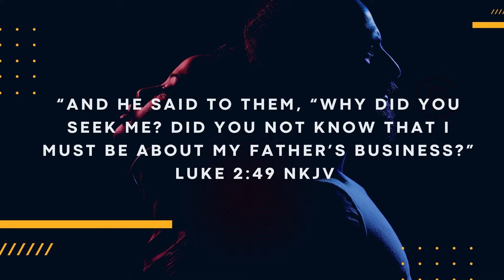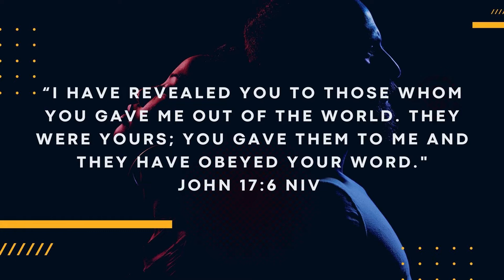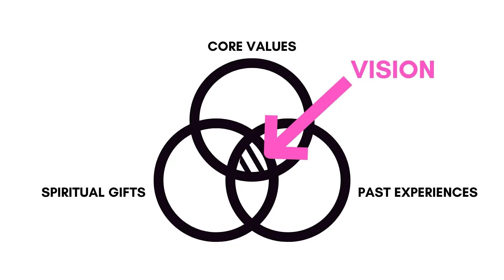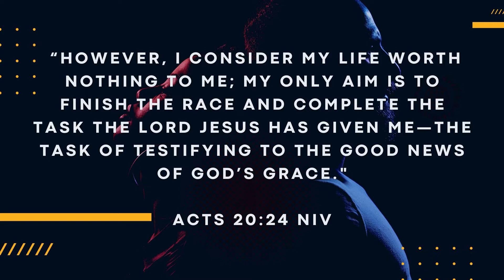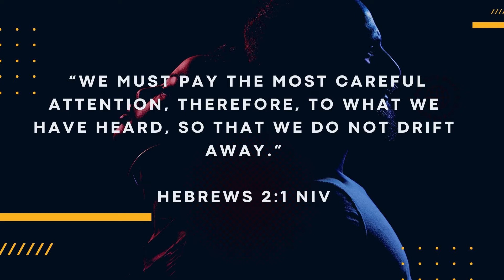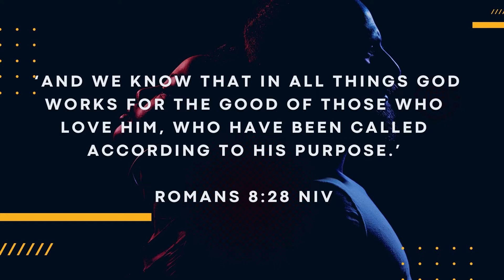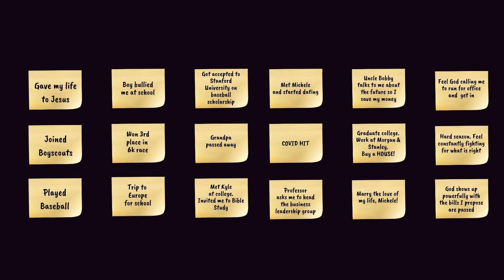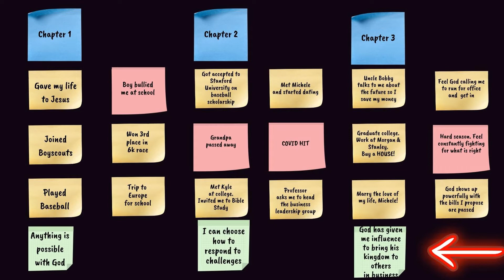Discovering Your Role in God's Story - January 30, 2022 | Christian sermon videos | Sermon messages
Welcome to New Hope Aloha Pau'ole. Come and be a part of God's Story! Many of us are heading somewhere, but few of us are heading somewhere on purpose. Discover your past experiences can reveal your role and purpose in God's Story!

VIDEO CHAPTERS
Sermon start: 0:00
Instructions regarding your Past Experiences: 24:37
Suggested supplies: 25:00
Step 1: Recall the events & people that have impacted you 25:24
Step 2: Scan & transfer the painful experiences that have impacted you 26:00
Step 3: Identity related past experiences to identity chapters 26:32
Step 4: What are the major life lessons you learned from each chapter 27:11
Step 5: Ask the Lord to reveal your purpose or reveal a theme 28:00